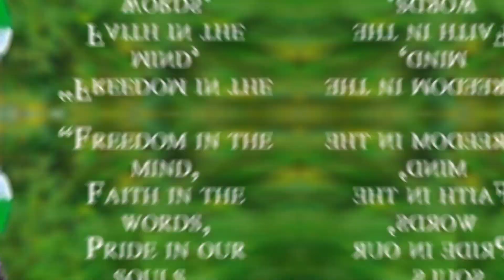Independence Day Status Video 2021|75th year#independencedaystatusvideo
Wishing you all a Happy Independence Day♥
God bless.
Stay Safe